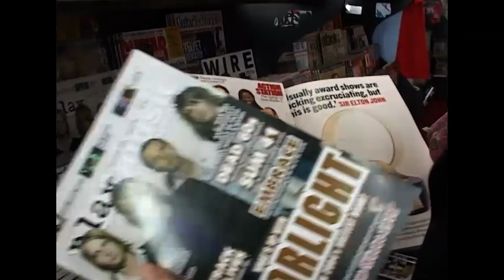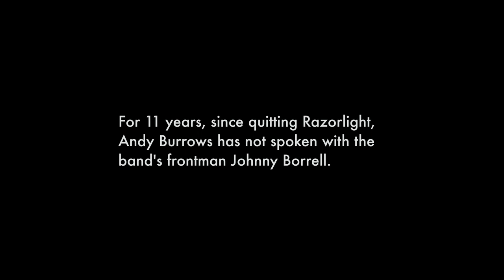Razorlight: Fall to Pieces Trailer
🎬 About Raindance :
📺 The Raindance channel is your destination for film-making tips, interviews and inspiration from Raindance HQ the second they drop.